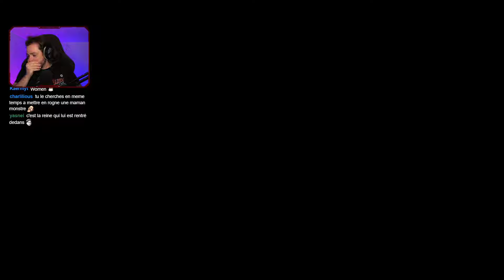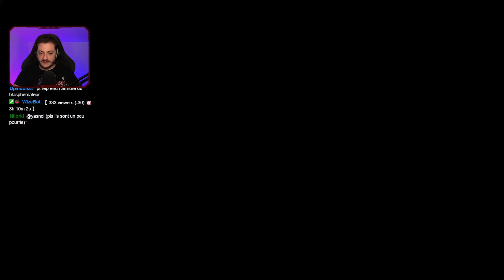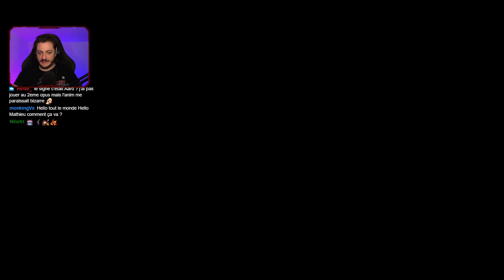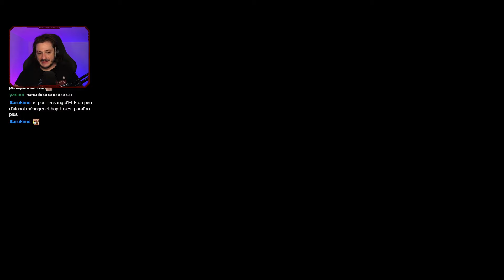Les deux pieds dans le complot - THE WITCHER 2 #8 - Mathieu Sommet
Aujourd'hui on redécouvre The Witcher 2 ! Un jeu bien plus mature que le premier opus. L'un de mes épisode préféré, si ce n'est le préféré. Sombre, adulte et sans concessions, The Witcher 2 nous interroge sur la notion de bien et de mal, de causes justes ou de mal nécessaire.

Informations :

Retrouvez moi Six fois par semaine sur ma chaîne Twitch. On papote ensemble, on refait le monde, mais surtout on joue ! J'apprécie tous les styles de jeux et j'essaye d'être varié dans mes choix. Mais entre nous, plus la difficulté est élevée, plus je m'amuse.